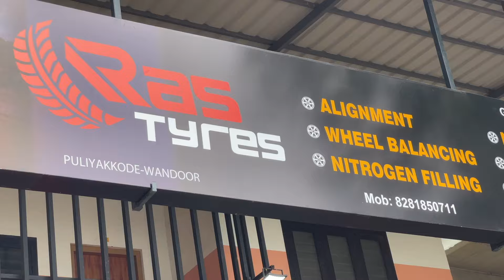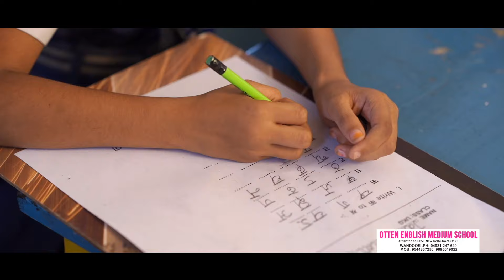ഇരുമ്പ് ഗ്രില്ലുകൾ മോഷണം നടത്തിയതാണെന്ന ആരോപണം ആവർത്തിച്ച് DYFI | Wandoor